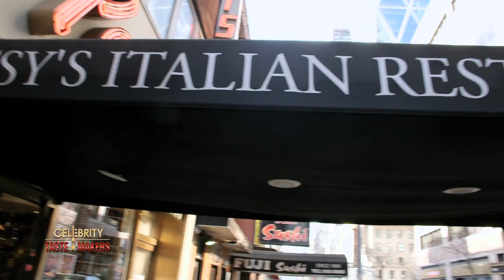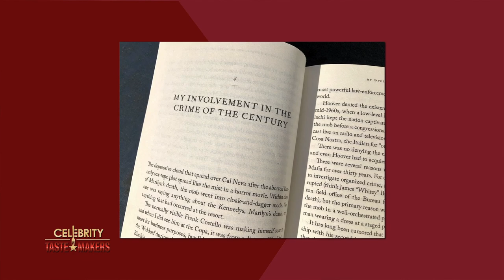Uncovering the "Godfather" Secrets: Gianni Russo Reveals All! - Part 1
In this video, we're going to be exploring the life and work of Gianni Russo, better known as the "Godfather" of Italian cinema.

Gianni Russo is one of the most influential and popular filmmakers of all time, and his films have had a significant impact on the cinematic canon. In this first part of a two-part video series, we'll be exploring Russo's life and work, and learning about the secrets of his success. Tune in to find out how to watch Gianni Russo's films for the first time and discover the hidden messages behind his iconic films!
We’re ridin’ with The Hollywood Godfather, who Marlon Brando initially called “this guy” and the Mafia called “The Kid”…but like us…you’ll call him…a TasteMaker.

CELEBRITY TASTE MAKERS
Food & Fame: Celebrities, Conversation and Cuisine
The show where celebrities uncover where they love to eat, and teaches you the recipe of their favorite dish.